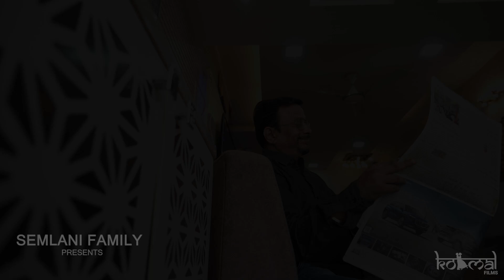FAMILY VIDEO || DRAMA || SEMLANI FAMILY || KOMAL FILMS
Thanks a lot SEMLANI Family for their Co-operation and Never ending enthusiasm. Due to their active Participation this Video was possible Enjoy.